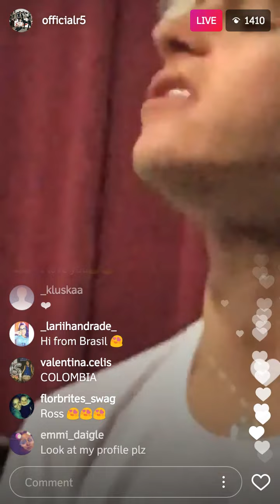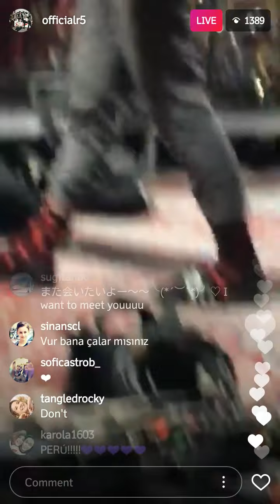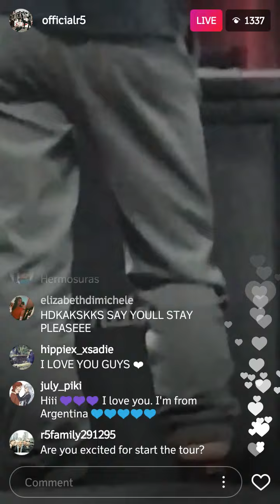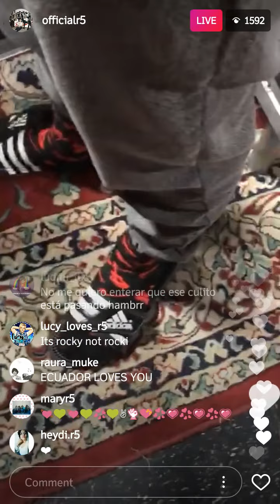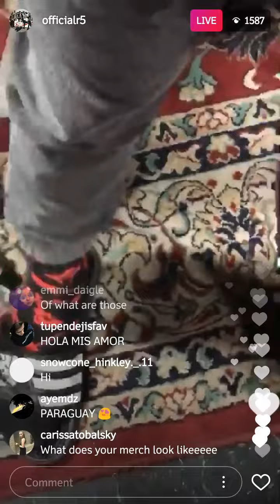2017 06 14 R5 Instagram live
*sorry, I forgot to hide the comments.